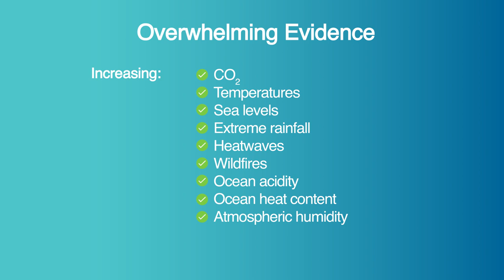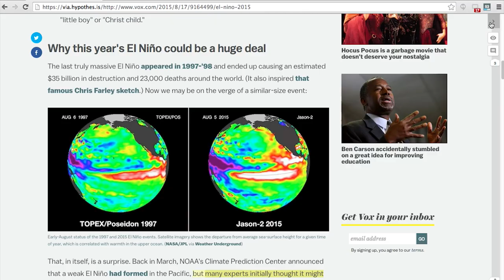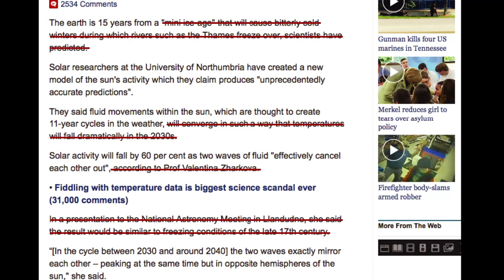Climate Feedback: A guide to reliable climate news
Help scientists sort fact from fiction about Climate Change in the Media. Stand With Science! Support Climate Feedback: